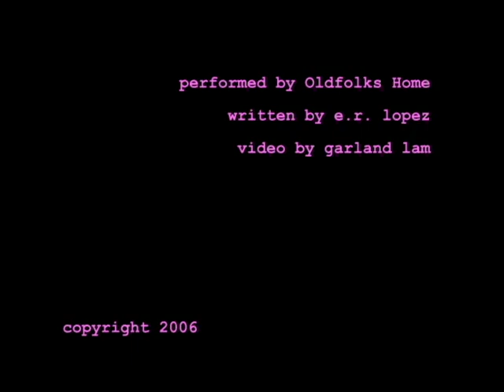Whole Wheat Flour